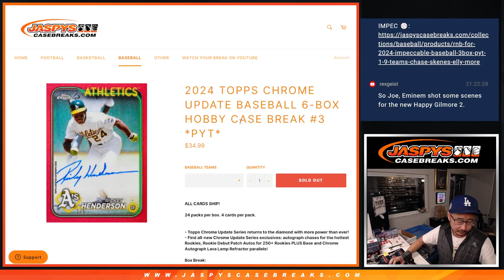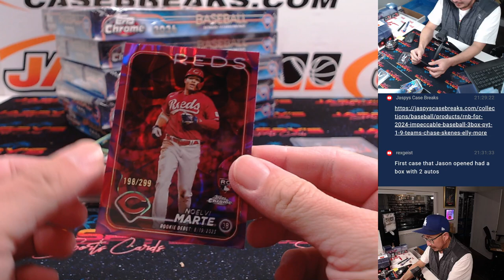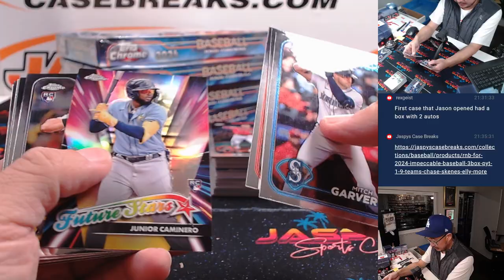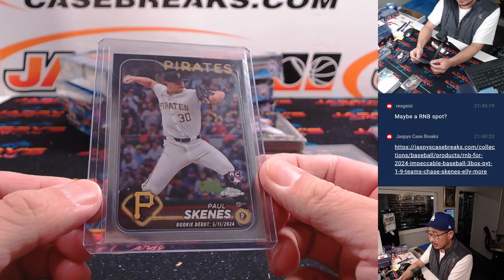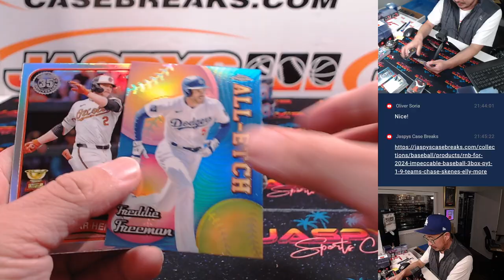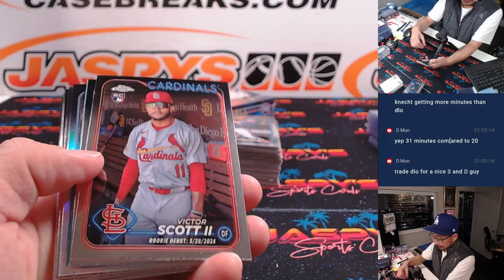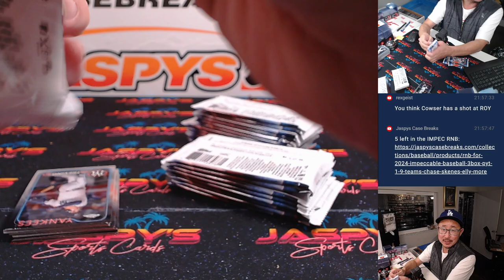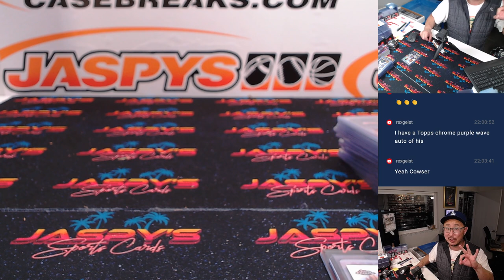W, 11/13/24 - 2024 Topps Chrome Update Baseball 6-Box Hobby Case Break #3 *PYT*